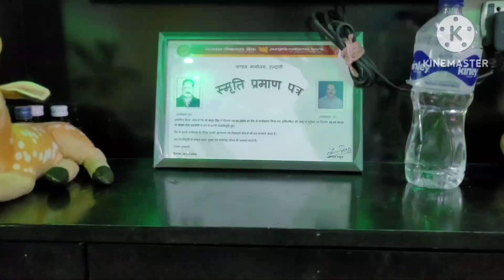बुआजी और फूफाजी को रिटायरमेंट की बहुत-बहुत बधाइया🙏। happy retirement day my fufaji🥳😍